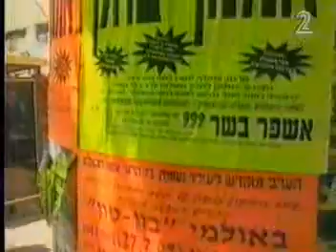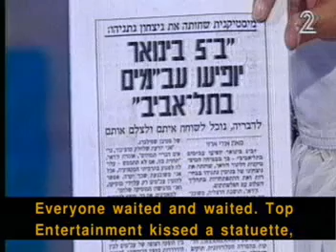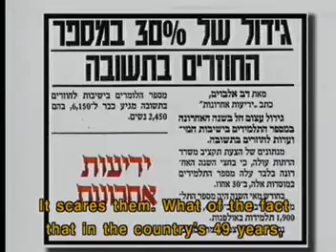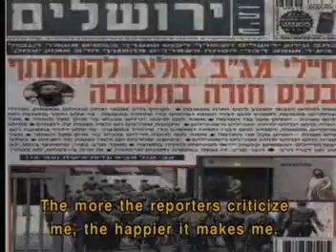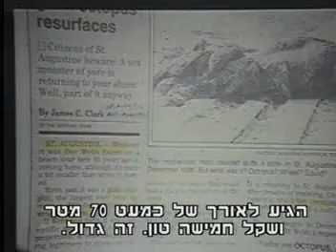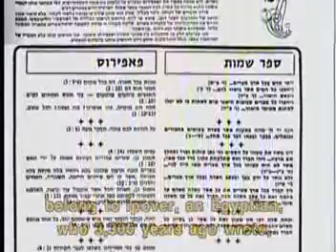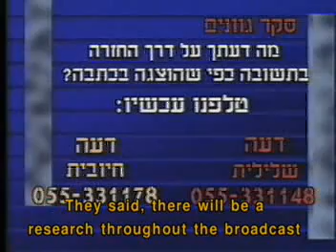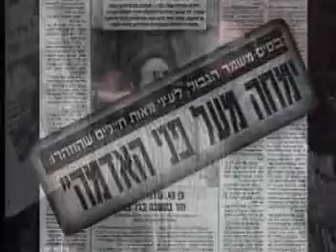Peace Between Jews